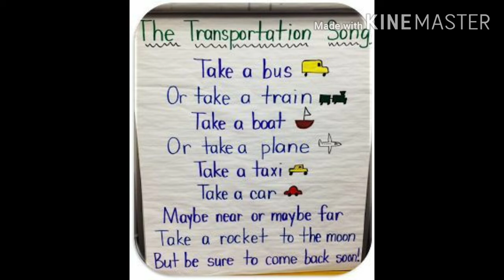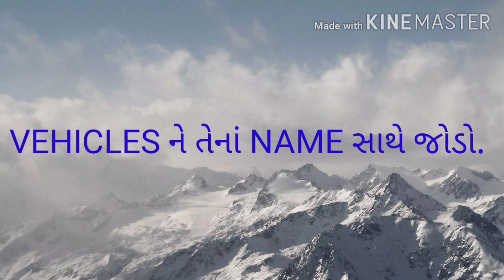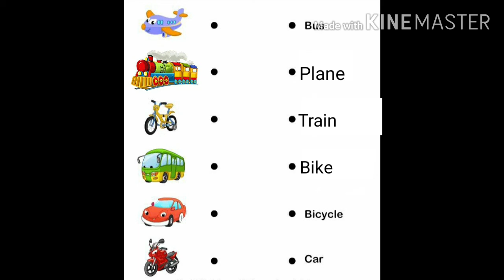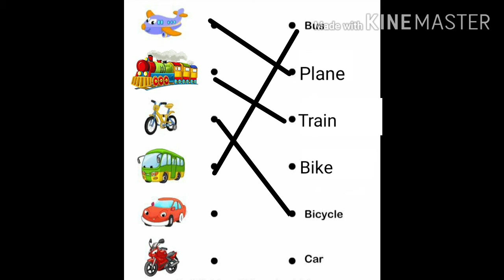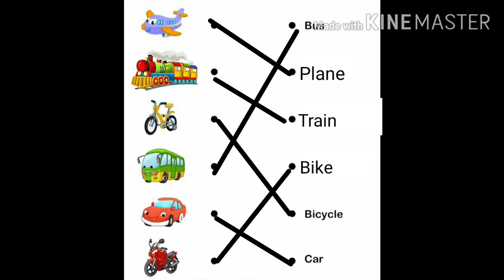GUJ MED STD 1 ENGLISH TOPIC VIHICALS NAME PART 1 720p